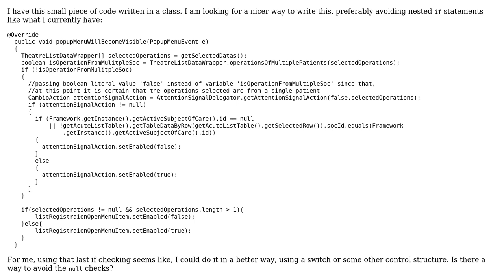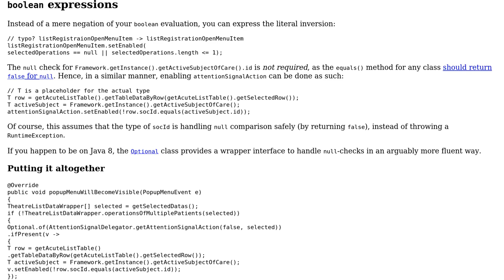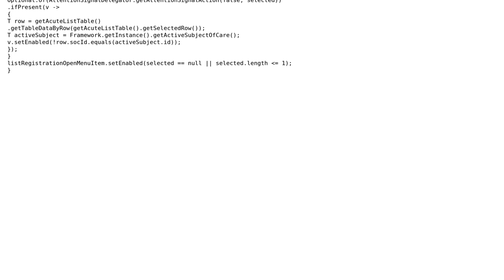Code Review: Conditional logic to determine if popup menu should be visible (2 Solutions!!)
Code Review: Conditional logic to determine if popup menu should be visible

With thanks & praise to God, and with thanks to the many people who have made this project possible! | Content (except music & images) licensed under CC BY-SA | Music | Images & others | With thanks to user Mathieu Guindon user Jude Niroshan user h.j.k. user Arvind Chinniah and the Stack Exchange Network Trademarks are property of their respective owners. You are responsible for your own actions.